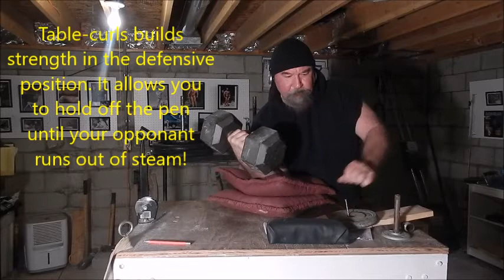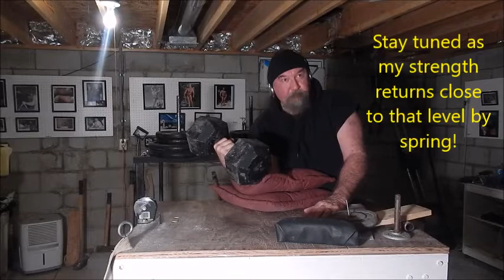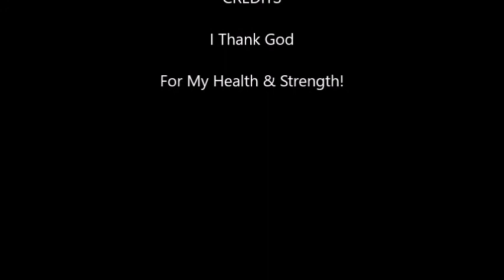Arm wrestling Training 100 lbs DB - Wrist curl and Heavy Table curls 1 3 2018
I've started my Arm wrestling training again. I will continue through the winter and look for a tournament this spring.